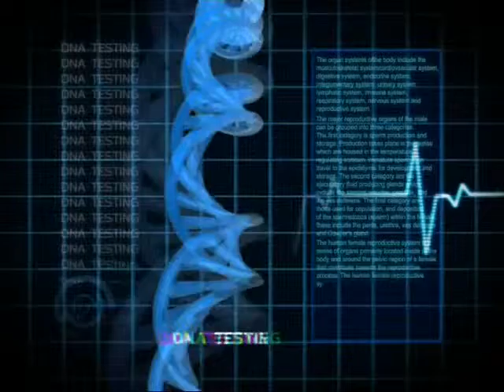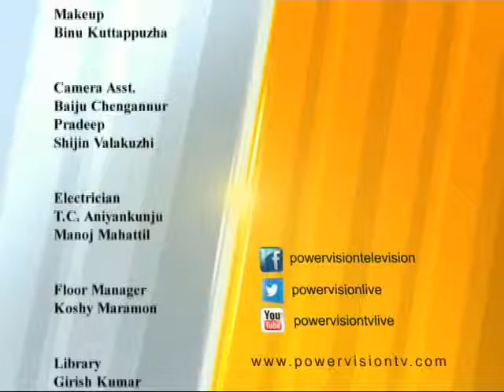Arogyam│Powervision TV│Episode 85